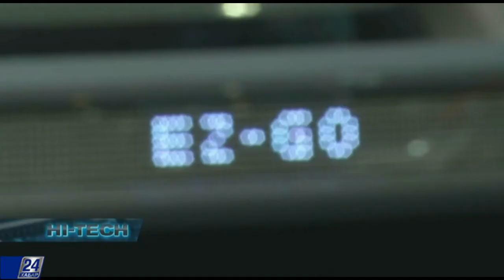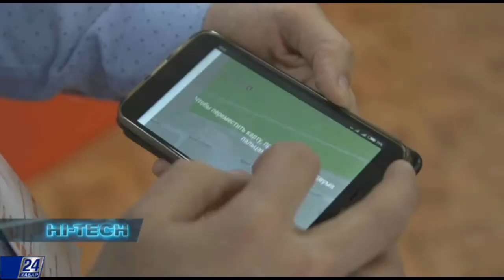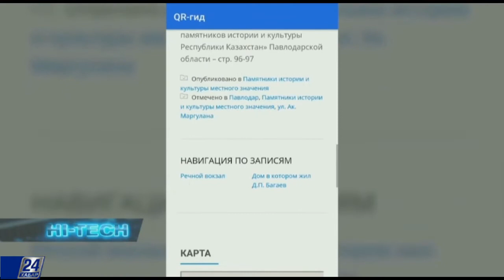Электрокары вместо маршруток